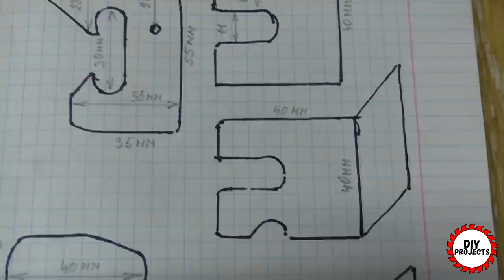Simple homemade lock for gates and doors + blueprint.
DIY​ Woodworking​ Craft​ master tools homemade diy idea wood diy how to crafts tools idea Homemade automatic lock for doors and gates, which you can do yourself. Hello, friends. This is the DIY projects channel, where I make various gadgets, simple projects for the home ,a homemade tool for the workshop. .